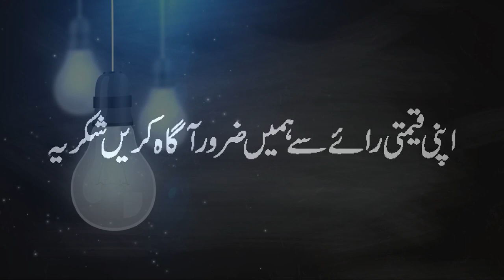Flexibilty By Dr. Arif Siddiqui 2019 | (لچک)